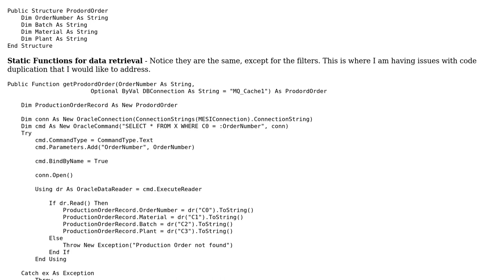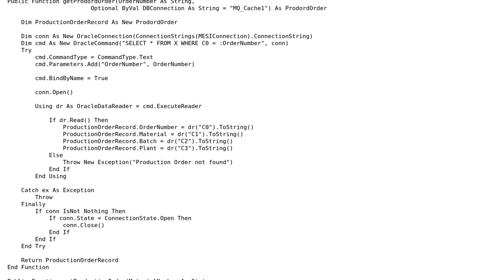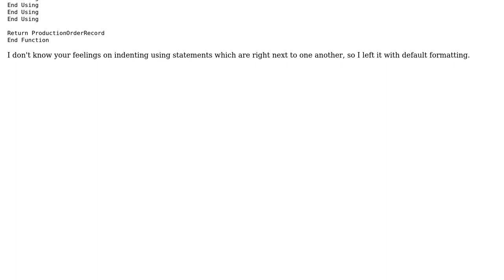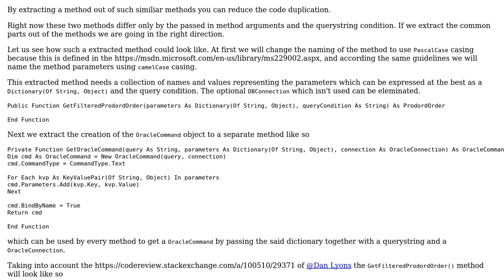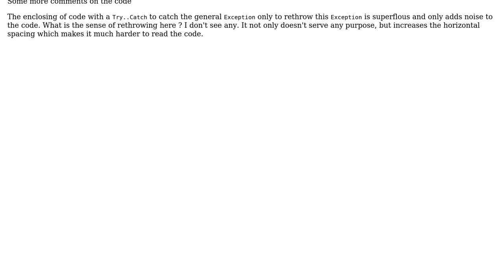Code Review: Data Access Layer (3 Solutions!!)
Code Review: Data Access Layer

With thanks & praise to God, and with thanks to the many people who have made this project possible! | Content (except music & images) licensed under CC BY-SA | Music | Images & others | With thanks to user the_lotus user Kent Anderson user jacwah user Heslacher user Dan Lyons and the Stack Exchange Network Trademarks are property of their respective owners. You are responsible for your own actions.